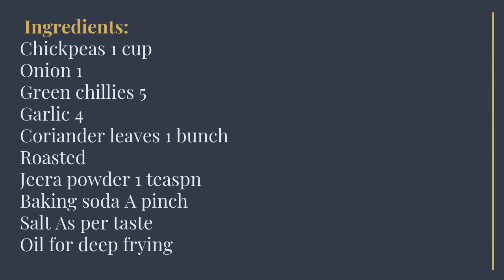Falafel | Crispy and tasty | Starter Recipe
Falafel|கொண்டை கடலை வடை
Falafel is a traditional Middle Eastern food. Falafel is a deep-fried ball or patty made from ground chickpeas. It is a great starter for party menus. Enjoy these crispy balls with hummus.

தேவையான பொருட்கள்:
கொண்டை கடலை        1கப்
வெங்காயம்                         1
 வறுத்த சீரகத்தூள் 1 தேக்கரண்டி
 கொத்தமல்லி இலை 1 கட்டு
 பேக்கிங் சோடா 1 தேக்கரண்டி

 உப்பு                           தேவையானஅளவு
 எண்ணெய்               பொரிப்பதற்கு

செய்முறை:
01
கொண்டை கடலையை 8மணி நேரம் ஊற வைக்கவும்.

02
வெங்காயம்,  கொத்தமல்லியை பொடியாக நறுக்கவும்.

03
8 மணி நேரம் கழித்து தண்ணீரை வடிகட்டவும்.

04
கொண்டை கடலை        1கப்
வெங்காயம்                         1
 கொத்தமல்லி இலை,உப்பு சேர்த்து தண்ணீர் விடாமல் கொரகொரப்பாக அரைத்து கொள்ளவும்.

05
அடுப்பில் வாணலியை வைத்து எண்ணெய் ஊற்றி நன்றாக காய்ந்ததும் அரைத்தமாவை சிறு சிறு உருண்டைகளாக உருட்டி பொரித்து எடுக்கவும்.

06
சூடாக பரிமாறவும்.